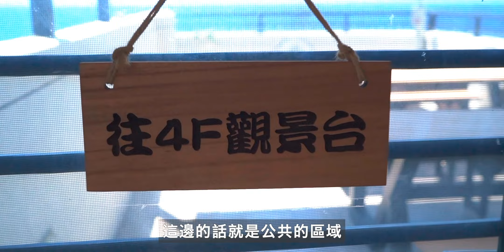解鎖小琉球最佳比基尼辣妹觀賞點！無敵海景！小琉球遇見海旅宿！來小琉球必住的絕美民宿！小琉球民宿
你的支持是我們用心做影片的動力！
如果你害羞不好意思分享的話，也請多看幾次影片。
如果你看不懂影片的話，歡迎分享給你朋友讓他幫你一起看。
（本影片非業配，無商業行為，純分享）

☃ 工作清單：
‣ 封面：阿京
‣ 字幕：阿京
‣ 剪輯：阿京
‣ 拍攝：阿京 緯業

‣ 出現樂器：PSIGuitar 八週年紀念面單板吉他
☂ 協助單位：
✹ 播放清單推薦：
【山林療癒音樂系】